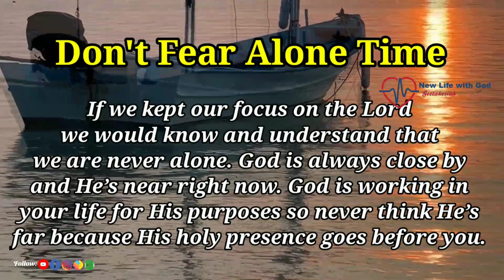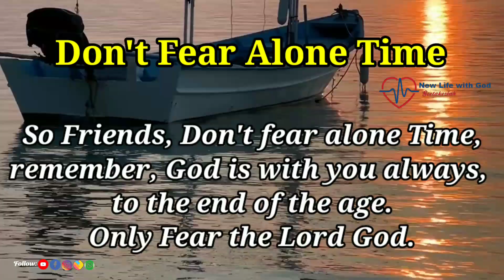Don't Fear Alone Time || Short Message ||16-10-21||In English |New Life with God |God Bless U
Thank you so much for this Video

Word of God and Prayer